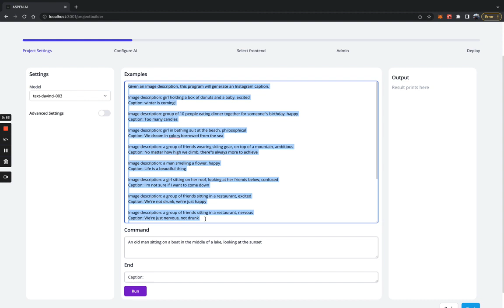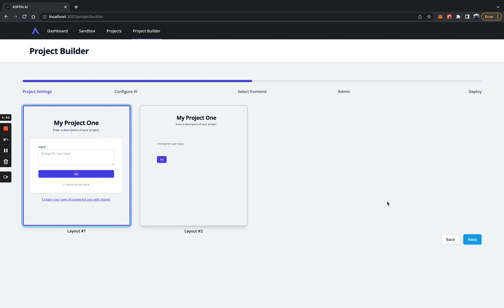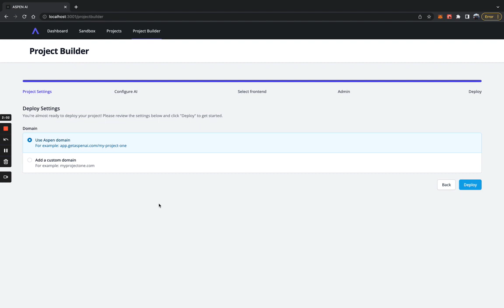Aspen Demo: Product Description Generator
Create an AI-powered web app in minutes with Aspen. This demo shows how Aspen can be used to build a tool that generates product descriptions.